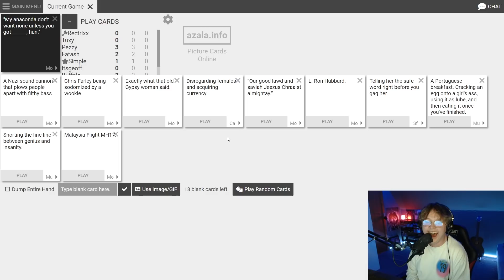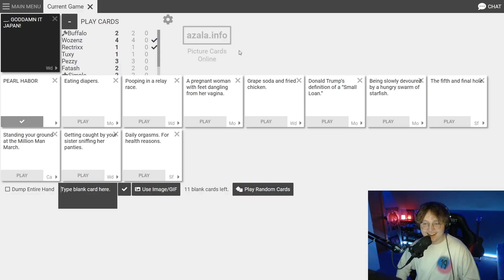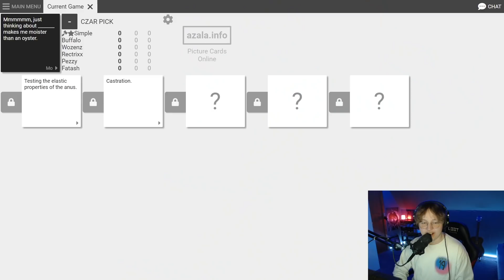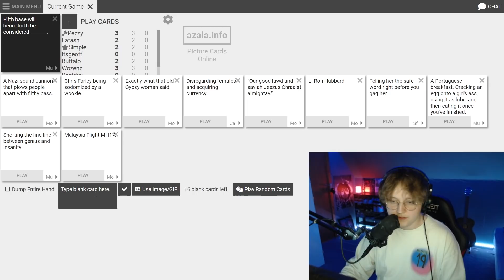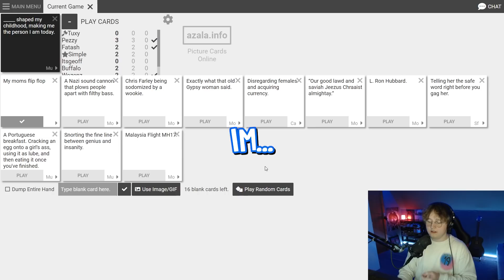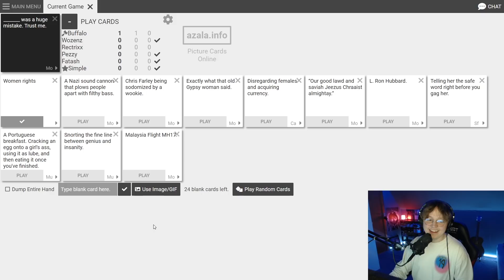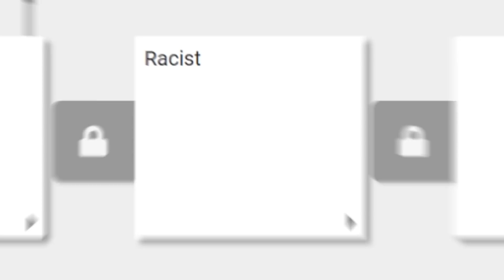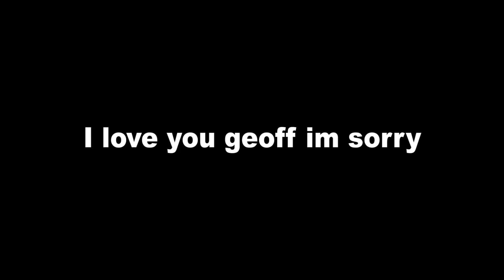THIS GOT SO OFFENSIVE - Cards Against Humanity